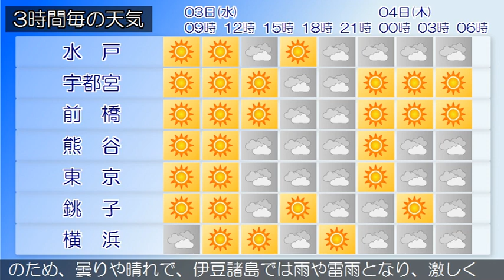2020/06/03 関東地方の天気予報 朝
東京地方では、急な強い雨や落雷に注意してください。伊豆諸島、小笠原諸島では、濃霧による視程障害に注意してください。東シナ海から日本の南には、前線が停滞しています。東京地方は、おおむね曇りとなっています。３日は、高気圧にゆるやかに覆われますが、湿った空気や気圧の谷の影響を受ける見込みです。このため、曇り時々晴れで、午後は雨や雷雨となる所があるでしょう。４日は、日本の南で前線が北上し、前線上の低気圧が伊豆諸島付近を東北東へ進む見込みです。このため、曇りで昼過ぎから時々晴れとなるでしょう。伊豆諸島では、雨や雷雨となり激しく降る所がある見込みです。関東甲信地方は、おおむね曇りとなっています。３日は、高気圧にゆるやかに覆われますが、湿った空気や気圧の谷の影響を受ける見込みです。このため、曇りや晴れで、午後は雨や雷雨となる所があるでしょう。４日は、日本の南で前線が北上し、前線上の低気圧が伊豆諸島付近を東北東へ進む見込みです。このため、曇りや晴れで、伊豆諸島では雨や雷雨となり、激しく降る所があるでしょう。関東地方と伊豆諸島の海上では、３日は波がやや高く、４日は波が高いでしょう。また、所々で霧が発生しています。船舶は、高波や視程障害に注意してください